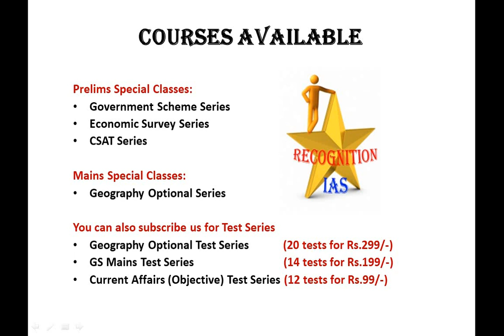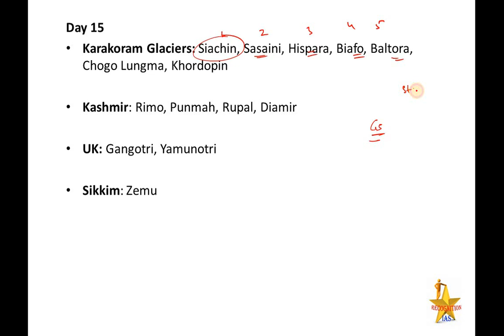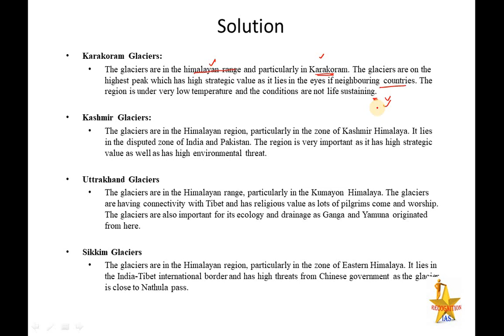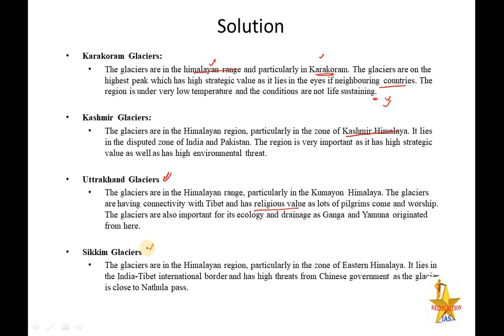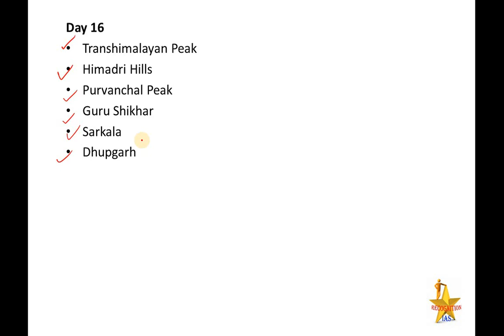Day15: Map Making Class for GS (Geography) & Geography Optional (Paper 2)